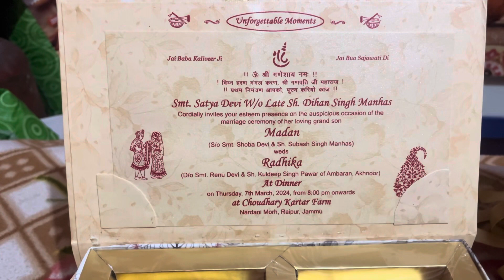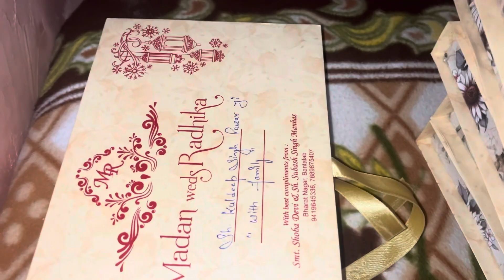DAY 2 / CARD DISTRIBUTION /SANGEET /DANCE 💃🥳